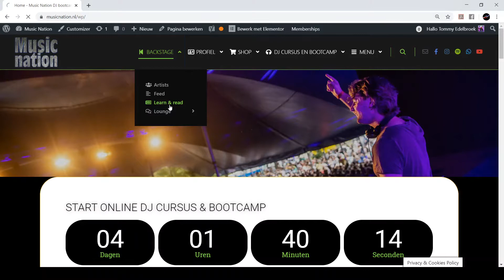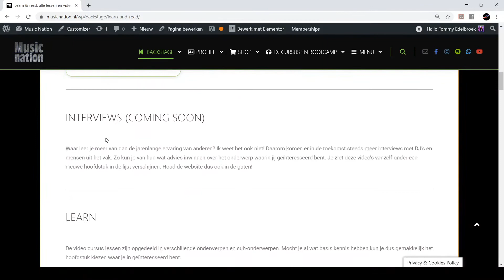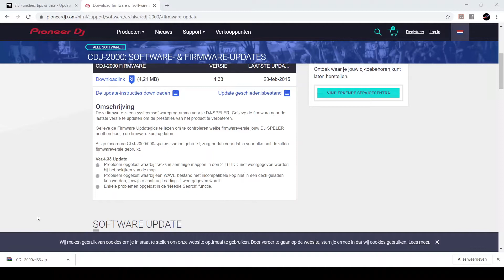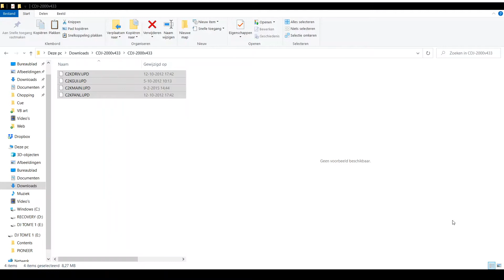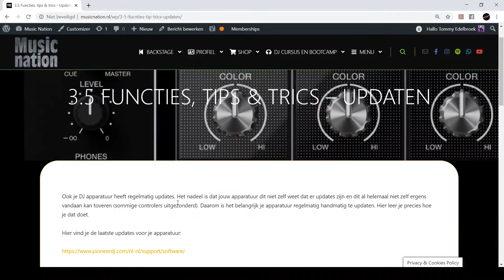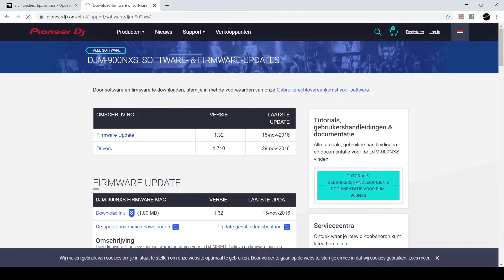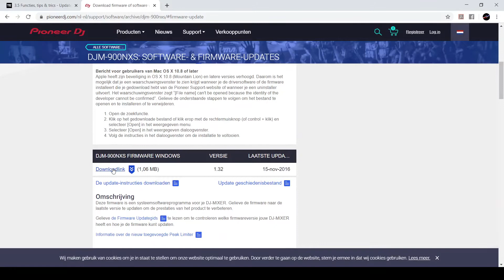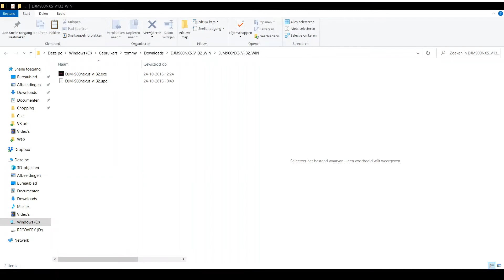DJ worden - Functies, tips & trics - Updaten. Gratis DJ lessen door Tom'E/Edelhouse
Vastloper of error op je DJ controller of DJ gear? Grote kans dat er updates beschikbaar zijn! Pioneer DJ en Denon DJ hebben regelmatig updates beschikbaar om de boel lekker soepel te laten lopen of om interfaces of kwaliteit te verbeteren. In deze video gaan we de CDJ2000 en DJM900 NXS updaten.

Kijk zo nu en dan eens of er updates beschikbaar zijn voor jouw DJ gear. De updates worden uitgegeven om de fouten uit je gear te halen en zijn gewoon gratis beschikbaar. Ik laat je zien hoe je bij de meest verkochte DJ set de updates uitvoert.

Ook je DJ apparatuur heeft regelmatig updates. Het nadeel is dat jouw apparatuur dit niet zelf weet dat er updates zijn en dit al helemaal niet zelf ergens vandaan kan toveren (sommige controllers uitgezonderd). Daarom is het belangrijk je apparatuur regelmatig handmatig te updaten. Hier leer je precies hoe je dat doet.